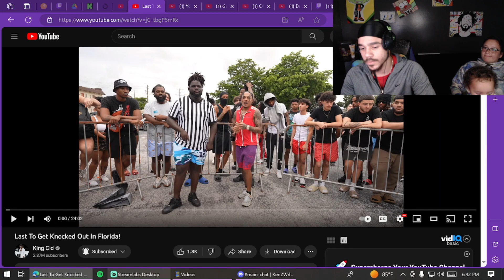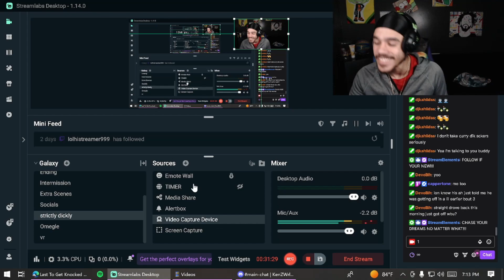Last To Get Knocked Out In Florida! (REACTION)